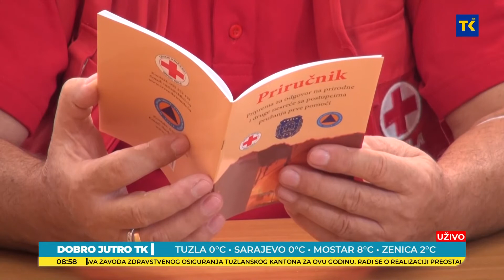DOBRO JUTRO TK - VJEŽBA SPAŠAVANJA OŠ "SOLANA" 28-10-2021